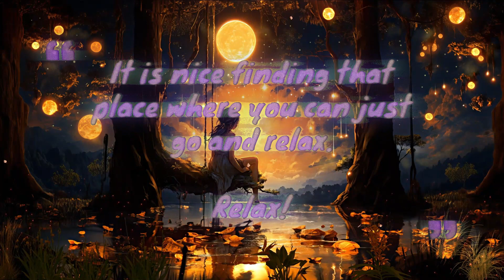A RELAXING NIGHT - *CHILL* Calm Relaxing Music That Will Silence Your Soul At Night!